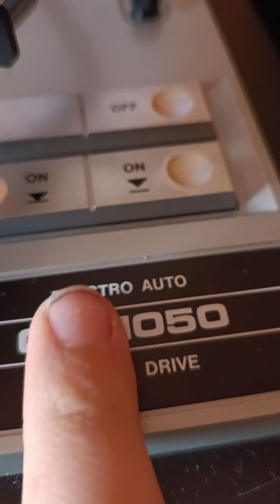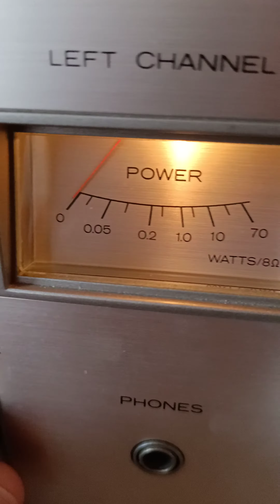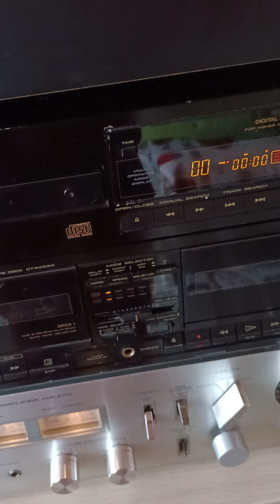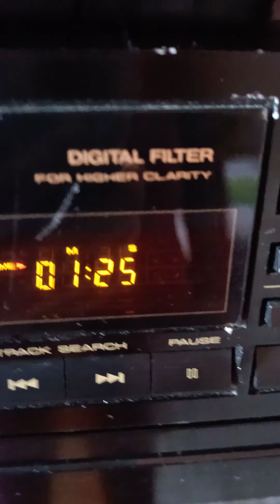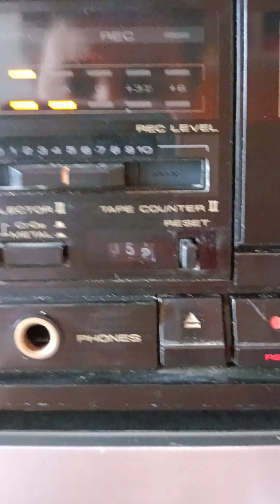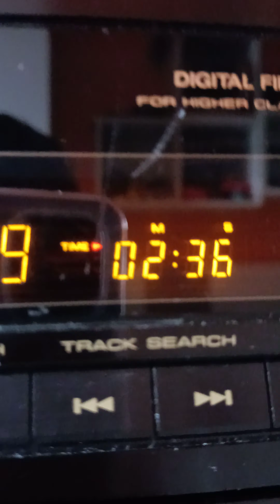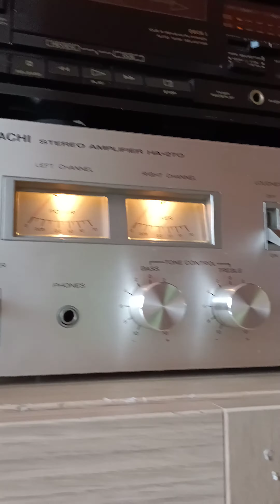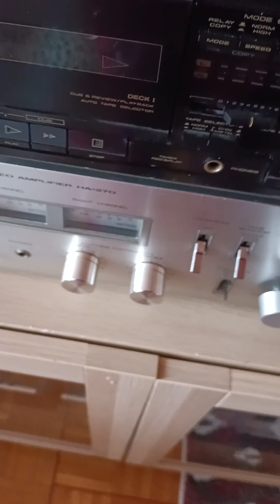finalmente ho completato il mio impianto ho fi anni 80/90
dopo 2anni e mezzo ho completato il mio impianto HiFi grazie per aver visto il mio video e ricordate abbastanza non è mai abbastanza!!